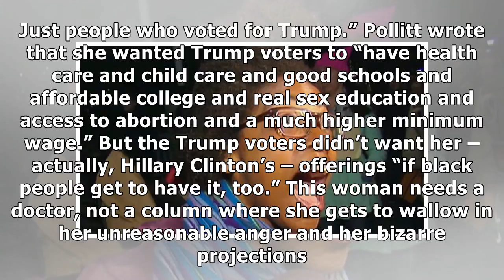Donald Trump - Anti-trumpers need to scream less and manage their anger more a year after election